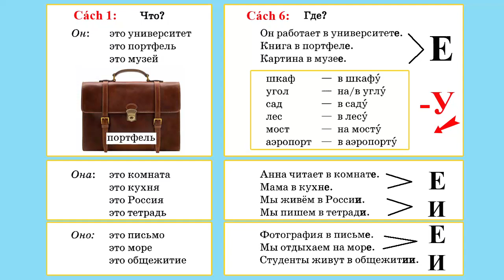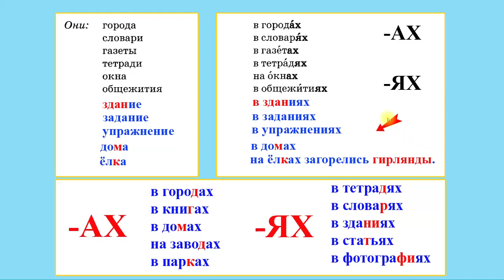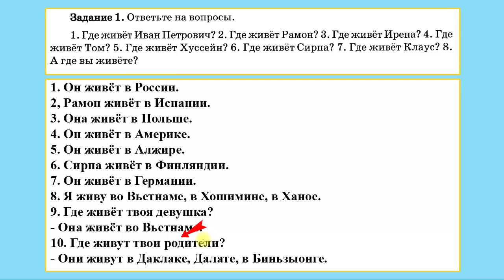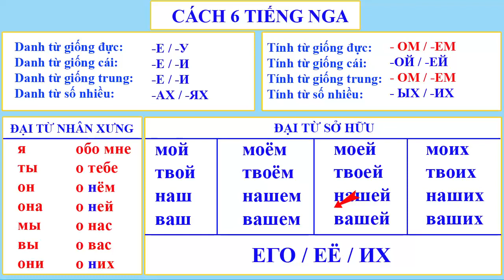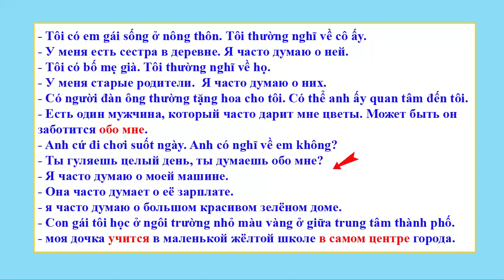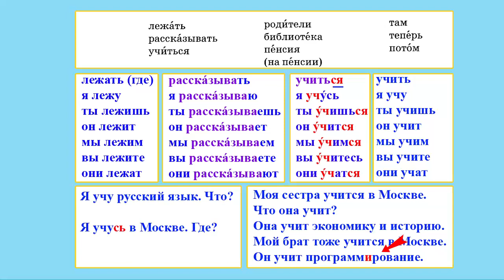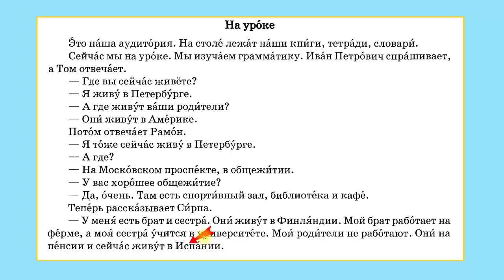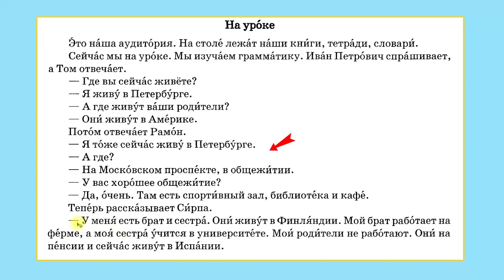Bài 18: Học Tiếng Nga cơ bản về cuộc sống gia đình (Hs: TG) | Thầy Hoàng dạy Tiếng Nga online 1:1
💥► Clip name: Bài 18: Học Tiếng Nga cơ bản về cuộc sống gia đình (Hs: TG) | Thầy Hoàng dạy Tiếng Nga online 1:1